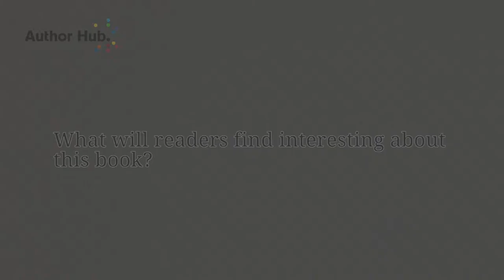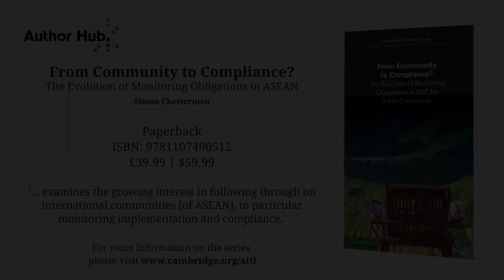From Community to Compliance? Interview with Simon Chesterman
In the past decade, the Association of Southeast Asian Nations (ASEAN) has transformed from a periodic meeting of ministers to setting ambitious goals of becoming a Community by 2015. ASEAN is now the most important regional organisation in the history of the continent of Asia. An important tension in this transformation is the question of whether the 'ASEAN way' - defined by consultation and consensus, rather than enforceable obligations - is consistent with the establishment of a community governed by law. This book examines the growing interest in following through on international commitments, in particular monitoring implementation and compliance.